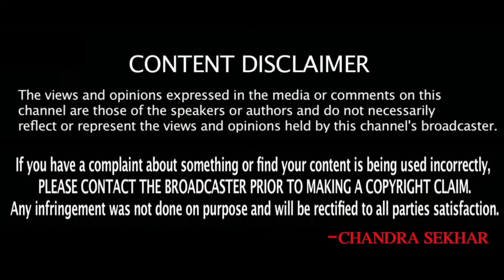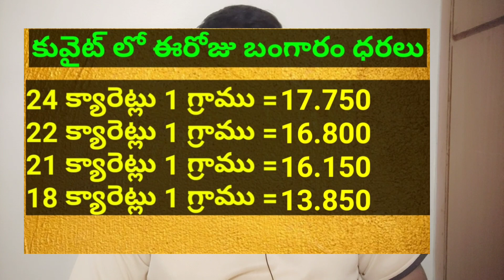Today Gold Price in Kuwait || Gold News 367 || Today Gold Price In India ||dinar rate || SukanyaTv